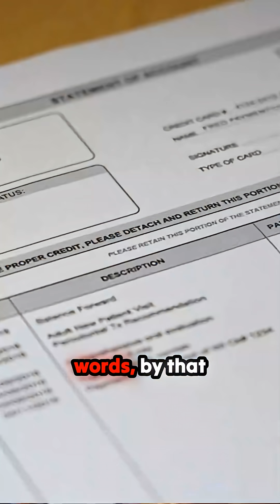Sleep debt cannot be paid back by weekend lie ins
Think you can catch up on sleep over the weekend? Think again! 😴

- Sleep debt is NOT like a bank you can withdraw from.

- Dr. Walker reminds us: weekend lie-ins don’t erase a week’s worth of lost sleep.

- Our bodies don’t just reset after a few extra hours; the deficit remains. 🕒

- Did you know? After 3–4 recovery nights, you’re still left with about 3.5–4 hours of sleep debt.

- That’s not just numbers; it impacts your mood, alertness, and overall health.

- Instead of banking on weekend sleep, aim for consistent nightly rest—your body craves routine!

- Prioritize quality too: a dark, cool room and a calming wind-down routine can make a difference.

- Chronic sleep deprivation leads to ongoing overdrafts, affecting everything from mood to daily performance.

- Start today! Establish a regular sleep schedule to stay ahead of the game.

Don't let sleep debt drag you down. Check out dailyhealth.deals for amazing prices on health products that support your sleep goals!